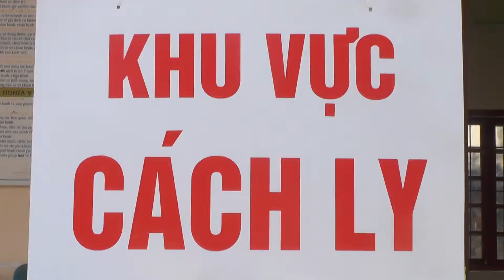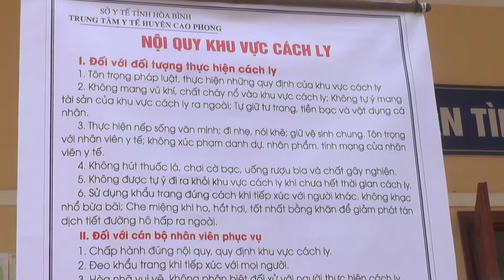Huyện Cao Phong làm tốt công tác phòng chống dịch virus Covid19